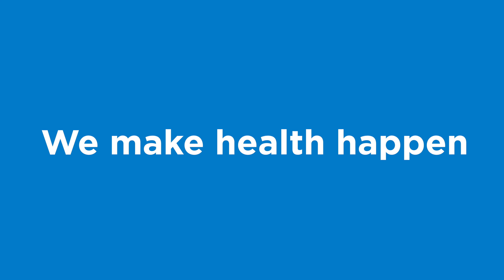We make health happen - Remote Services Support Teams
Here are our Remote Service Support teams giving an insight into how they support our remote clinicians, so they can focus on what they do best at Bupa.